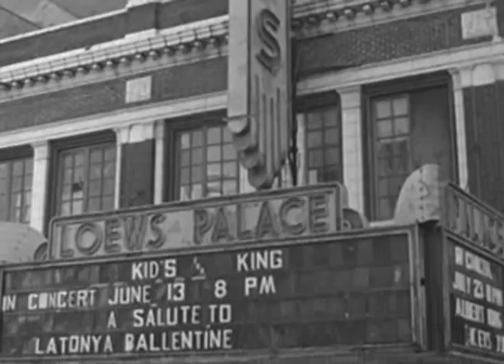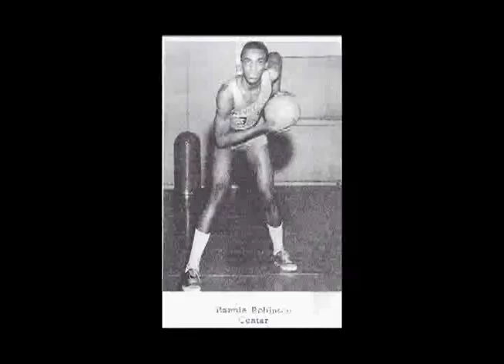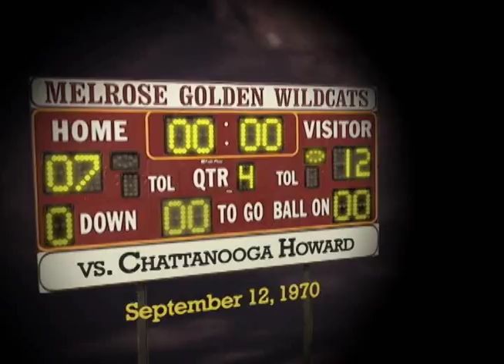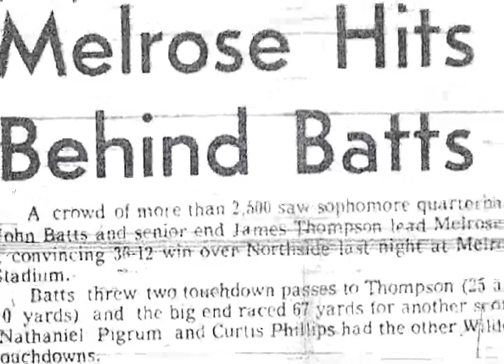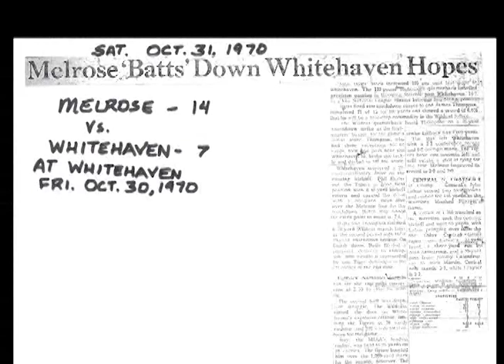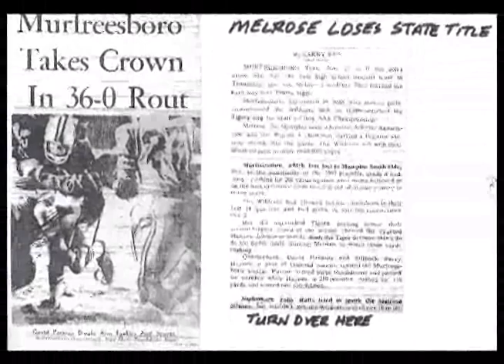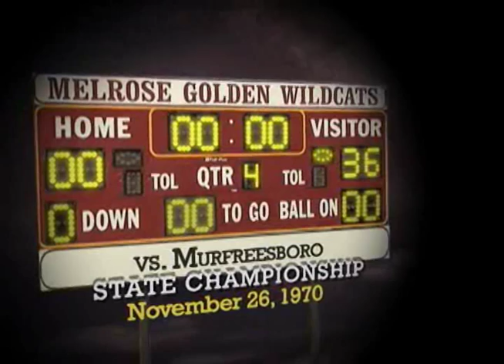1971 Melrose Doc. Pt 4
1971 Melrose Documentary Part 4